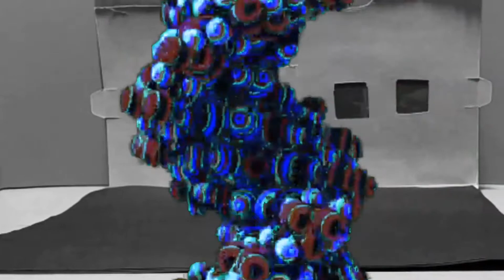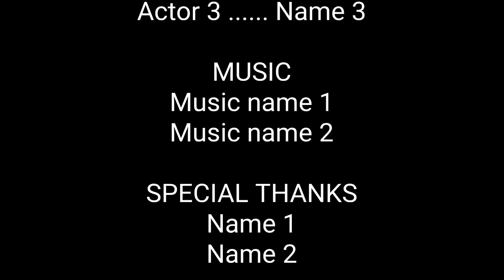XMEN DIAS DEL FUTURO PASADO PARTE 1/JSHVERSO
Hola a todos aquí JSH PRODUCCIONES REPORTÁNDOSE CON UN NUEVO STOP MOTION

Con esta parte empezamos la serie de XMEN y como los introducire a este universo ya formado desde hace 2 años, proximamente habra mas animaciones

LOS CREDITOS DE LAS HERMOSISIMAS VOCES DE ESTE VIDEO(Solo los que tienen canal de Youtube)AQUI ESTAN!